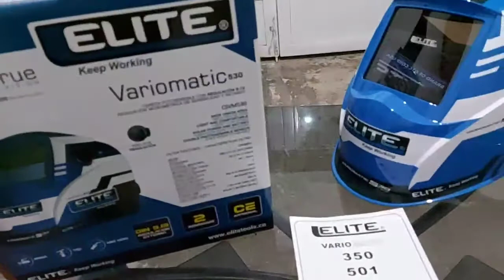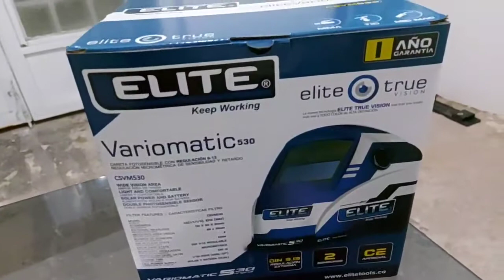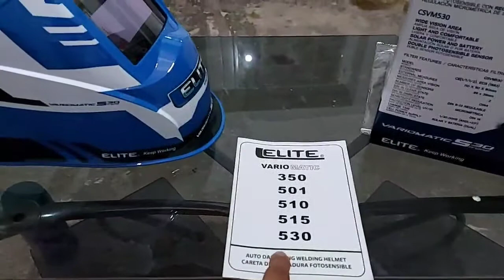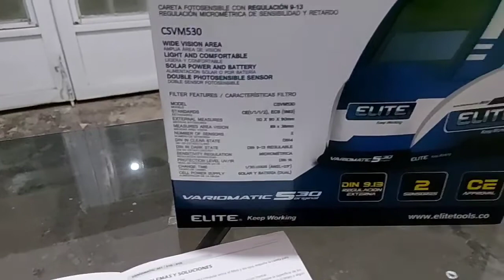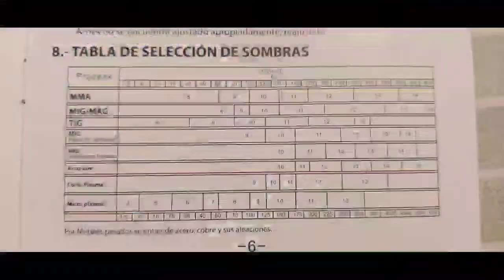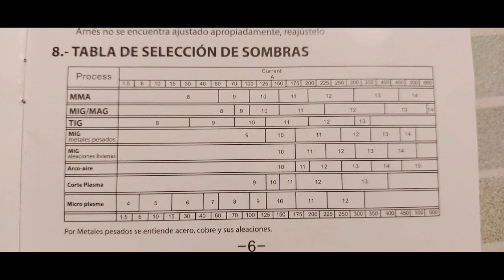Como elegir una careta para soldar, La seguridad es primero